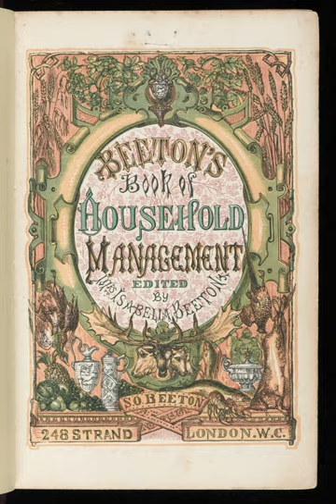Mrs Beeton's Book of Household Management | Wikipedia audio article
This is an audio version of the Wikipedia Article:
Mrs Beeton's Book of Household Management

00:02:00 1 History
00:05:21 2 Book
00:05:30 2.1 Contents
00:07:30 2.2 Approach
00:11:07 2.3 Oddities
00:12:34 2.4 Plagiarism
00:14:44 2.5 Illustrations
00:15:49 3 Influence and legacy
00:15:58 3.1 Contemporary
00:17:15 3.2 Modern
00:18:26 4 Editions

- Socrates

SUMMARY
Mrs Beeton's Book of Household Management, also published as Mrs Beeton's Cookery Book, is an extensive guide to running a household in Victorian Britain, edited by Isabella Beeton and first published as a book in 1861. It had previously been published in parts. It was originally entitled Beeton's Book of Household Management, as one of the series of guide-books published by her husband, Samuel Beeton. The recipes were highly structured, in contrast to earlier cookbooks. It was illustrated with many monochrome and colour plates.
Although Mrs Beeton died in 1865, the book continued to be a best-seller. The first editions after her death contained an obituary notice, but this was removed from later editions, allowing readers to imagine that every word was written by an experienced Mrs Beeton personally. This fiction was expressed in one of Arthur Conan Doyle's novels, where a character declares: "Mrs Beeton must have been the finest housekeeper in the world, therefore Mr. Beeton must have been the happiest and most comfortable man".Many of the recipes were copied from the most successful cookery books of the day including Eliza Acton's Modern Cookery for Private Families, Elizabeth Raffald's The Experienced English Housekeeper, Marie-Antoine Carême's Le Pâtissier royal parisien, Hannah Glasse's The Art of Cookery Made Plain and Easy, Maria Eliza Rundell's A New System of Domestic Cookery, and the works of Charles Elmé Francatelli. This practice of Mrs Beeton's has in modern times repeatedly been described as plagiarism.
The book expanded steadily in length, until by 1907 it reached 74 chapters and over 2000 pages. Nearly two million copies were sold by 1868, and it remains in print (as of 2016). Between 1875 and 1914 it was probably the most often consulted cookery book. Mrs Beeton has been compared on the strength of the book with modern domestic goddesses like Nigella Lawson and Delia Smith.